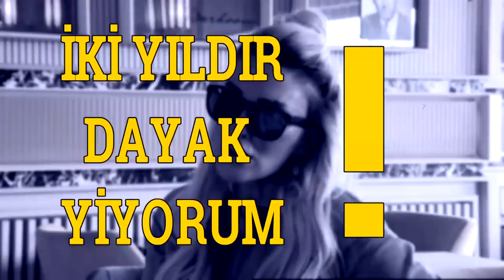Seren Serengil, Yaşar İpek'in iddialarına yanıt verdi!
Seren Serengil, boşanma noktasına geldiği eşi Yaşar İpek'in iddialarına ne yanıt verdi?
Magazin Burada farkıyla 00:30'da ilk kez YouTube kanalımızda yayında!

Yaşar İpek hangi idialarda bulunmuştu?